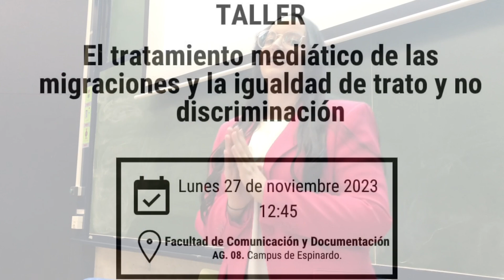Yousra Takaroumt: "Los marroquíes estamos muy encasillados, no solo trabajamos en el campo"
El pasado lunes 27 de noviembre se celebró en la Facultad de Comunicación y Documentación de la Universidad de Murcia (UMU) un Taller sobre "El tratamiento mediático de las migraciones y la igualdad de trato y no discriminación". En él participó la periodista Yousra Takaroumt, que explicó sus primeros pasos en la profesión, y cómo encara la información que tiene que ver con la vida de las personas migrantes.